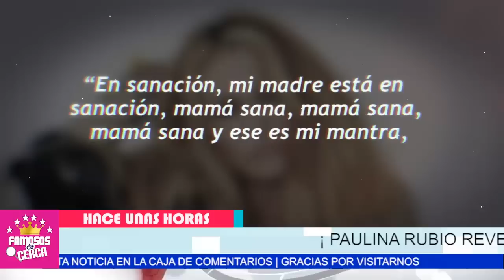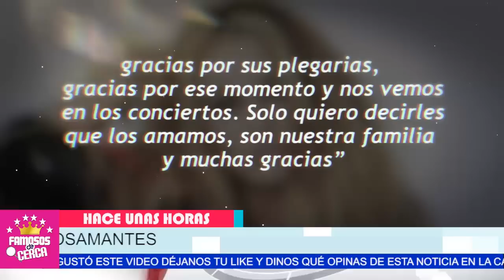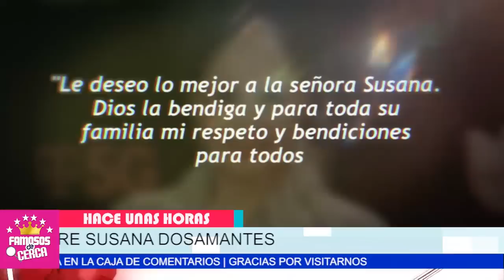🖤🎚️ 𝗨𝗟𝗧𝗜𝗠𝗔 𝗛𝗢𝗥𝗔 ! Medicos Revelan / 𝗠𝗔𝗟𝗔𝗦 𝗡𝗢𝗧𝗜𝗖𝗜𝗔 De Susana Dosamante 🖤🎚️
Entre Lagrimas Paulina Rubio No Se Esperaba Esto de La Salud De Su Madre.

 BIENVENIDOS!!!
suelta la sopa
televisa
exclusivas
venga la alegria
tv azteca
polemica
chismes
Entertainment
farandula mexico